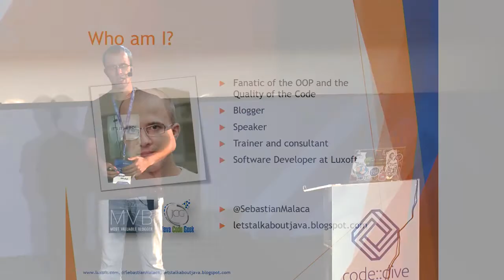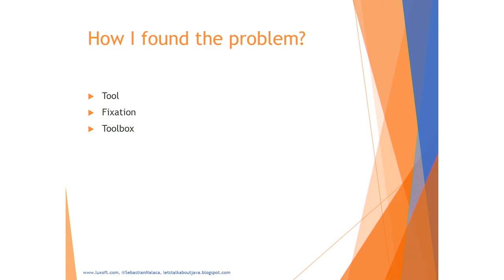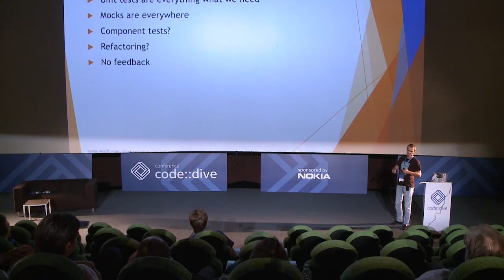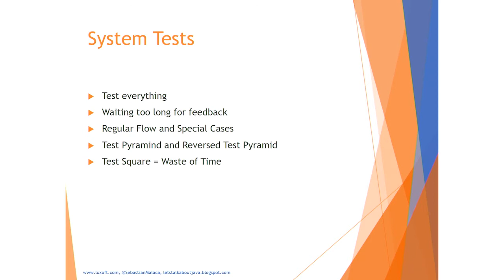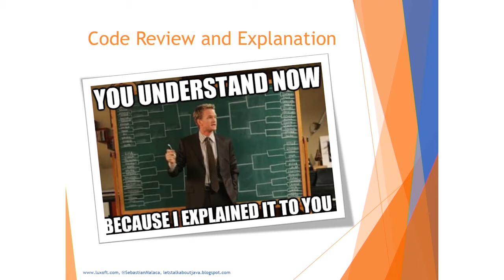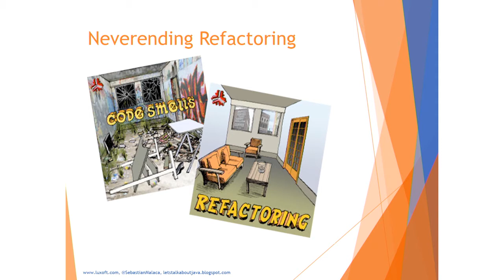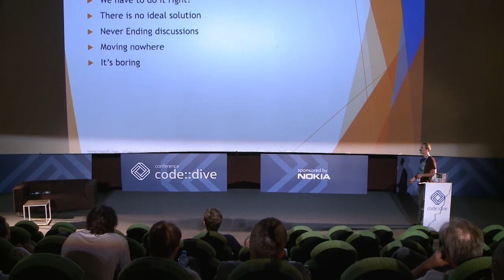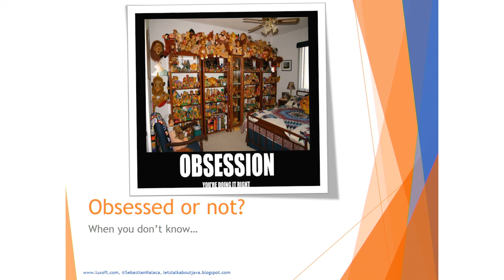code::dive 2016 conference – Sebastian Malaca – How to get rid of Obsession?